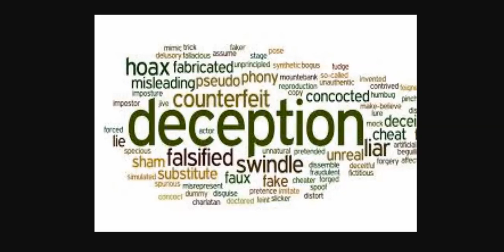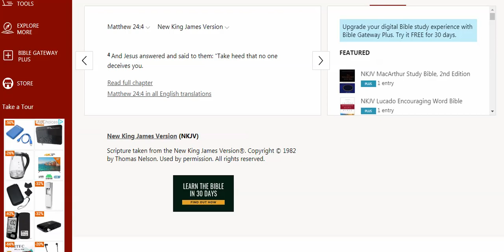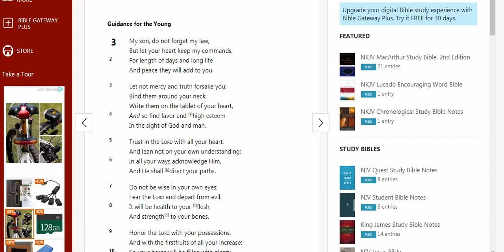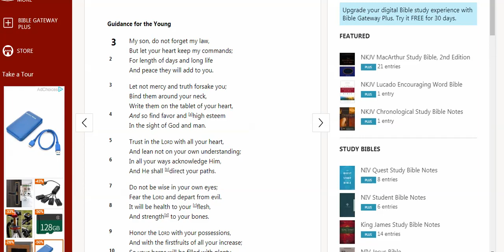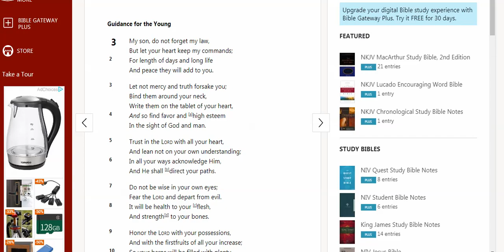A Word of Warning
Another warning concerning deception. Let no one deceive you, including yourself. Deception is not hard to find, it's near you, even in your heart and mind.